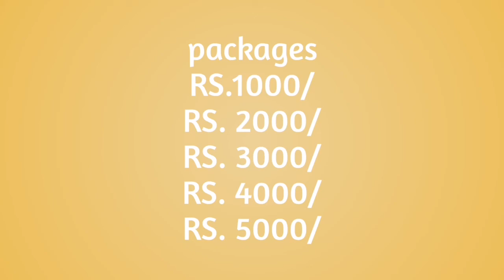Pinterest Board Marketing Service Available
Pinterest Marketing Service Available
Different packages available
Packages.
RS. 1000/-
RS. 2000/-
RS. 3000/-
RS. 4000/-
RS. 5000/-